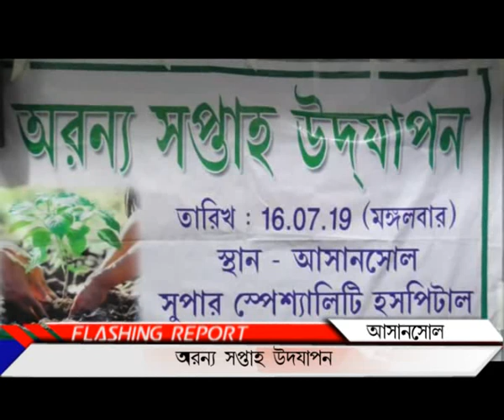Asansol Hospital tree distribution_PUBLIIC TIMES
PUBLIIC TIMES